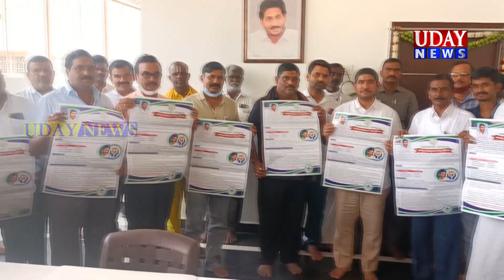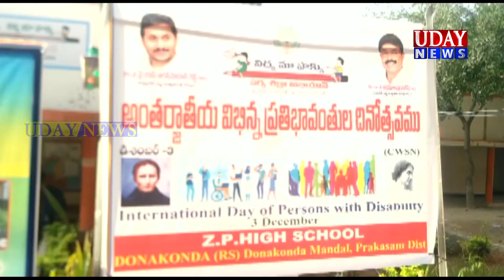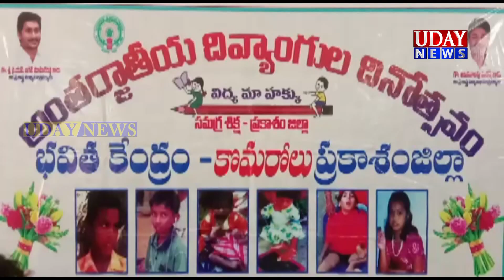UDAY NEWS MARKAPURAM / ఉదయ్ న్యూస్ మార్కాపురం 03-12-2021